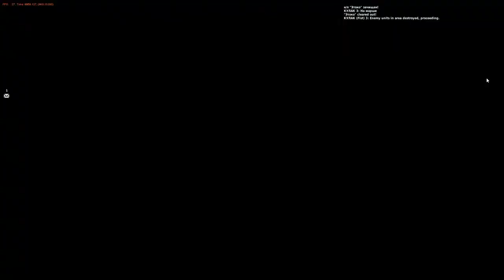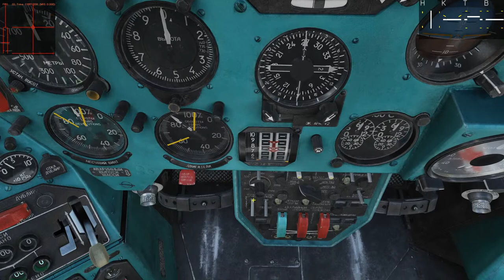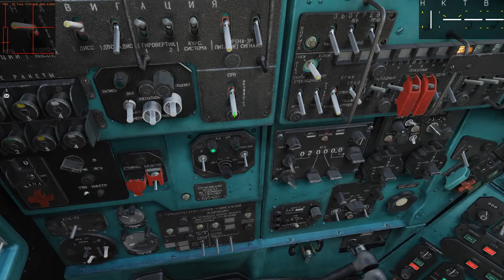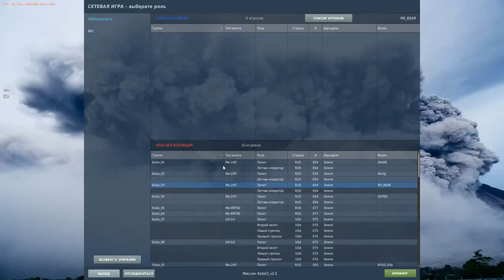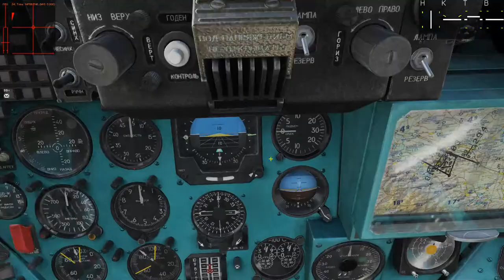DCS test Mi24 online